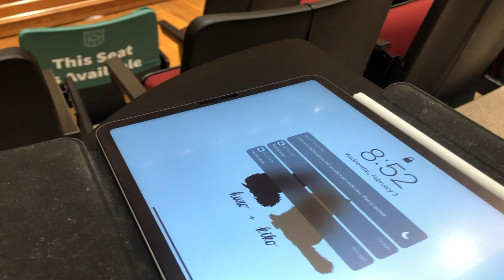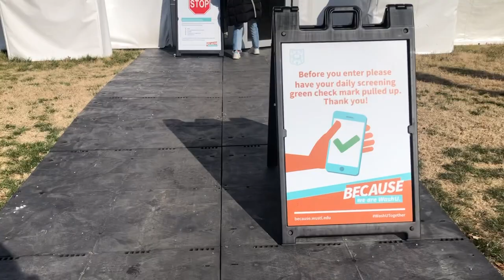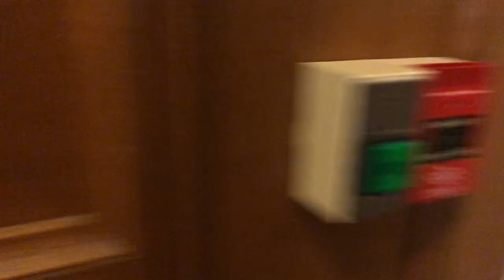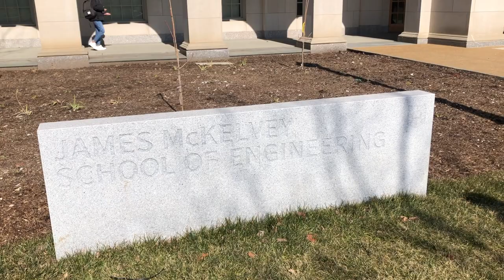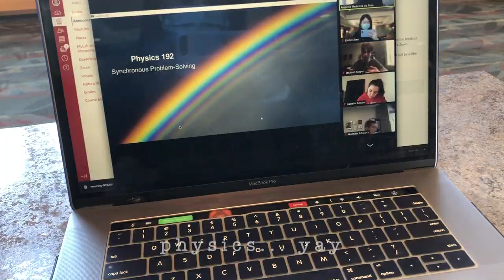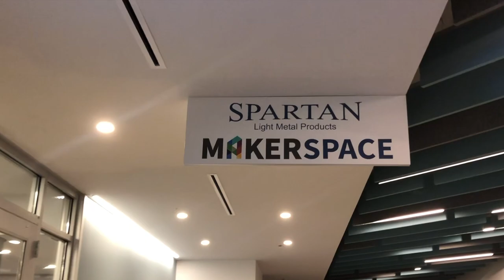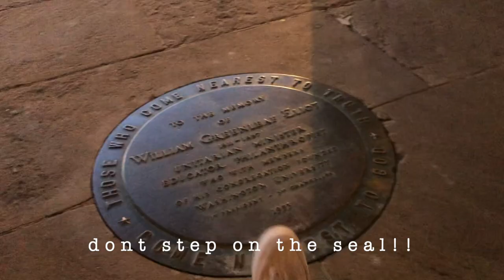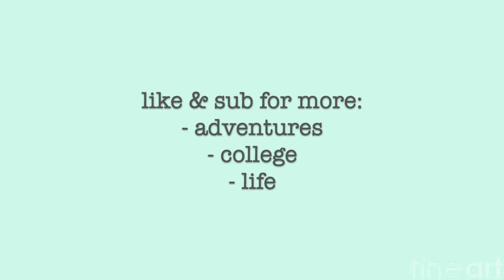mini campus tour | washington university in st. louis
im backkk!! currently in the middle of my second set of midterms :((

CONGRATS to everyone admitted to the class of 2025!!!

about me:
im currently a first-year in my second semester at washu, planning on majoring in biomedical engineering

[Prod. by Lukrembo]